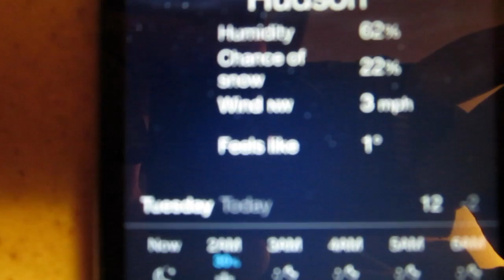Cold :( 1/21/14 - Day 1,140